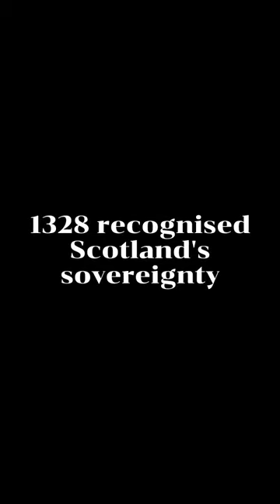The Wars of Scottish Independence | A 13th Century Struggle for Sovereignty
In the tumultuous 13th century, England and Scotland engaged in a relentless battle for control and independence that would shape the future of both nations. The Wars of Scottish Independence, spanning from the late 13th century into the early 14th century, were marked by epic battles, political intrigue, and the indomitable spirit of the Scottish people.

Join us as we delve into the historical backdrop, featuring the power struggles, conflicts, and tensions that led to this pivotal moment. The death of King Alexander III of Scotland in 1286 without a clear heir set the stage for a fierce contest for the Scottish throne. Enter Edward I, or "Longshanks," the King of England, determined to exert English dominion over Scotland.

Explore the "Great Cause" and its multiple claimants, culminating in Edward I's declaration of John Balliol as the King of Scotland under stringent conditions, making him a mere puppet king in the eyes of many Scots. Witness the rise of Scottish resistance led by notable figures like William Wallace and Andrew Moray, as they scored early victories, including the legendary Battle of Stirling Bridge in 1297.

Discover Edward I's response with multiple invasions and the turning point at the Battle of Falkirk in 1298, where the English prevailed over William Wallace. Meet Robert the Bruce, the man who took up the mantle of leadership after Wallace's capture and execution, ultimately becoming King Robert I of Scotland.

Learn about the pivotal Declaration of Arbroath in 1320, a letter to the Pope asserting Scotland's independence and the legitimacy of Robert the Bruce's reign. Explore the Treaty of Edinburgh-Northampton in 1328, marking the recognition of Scotland's independence and the rightful rule of Robert the Bruce, ending major hostilities and setting the stage for Scottish sovereignty.

Discover the enduring legacy of the Wars of Scottish Independence, which profoundly shaped both England and Scotland. Scotland achieved its long-sought independence, and Robert the Bruce's dynasty solidified its rule. These conflicts also planted the seeds of a lasting rivalry between the two nations that would continue for centuries.

This historical journey through the 13th century's power struggle between England and Scotland showcases the pursuit of control and independence, ultimately leading to Scotland's recognition as a separate and sovereign nation. Join us as we uncover the profound implications of this epoch-making era on the political and cultural histories of both countries, an influence that still resonates in their relationship to this day. 🏴󠁧󠁢󠁳󠁣󠁴󠁿🏴󠁧󠁢󠁥󠁮󠁧🏛